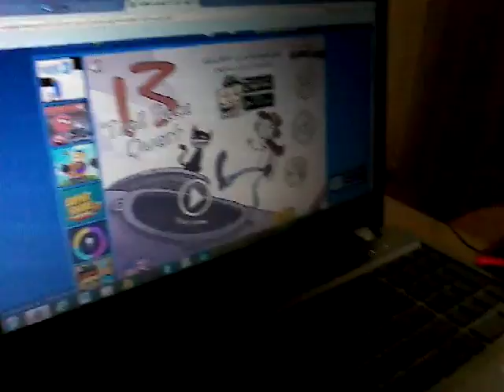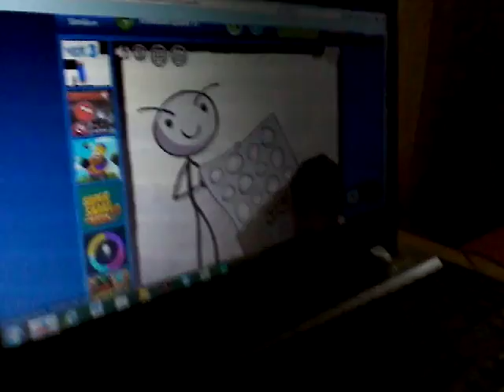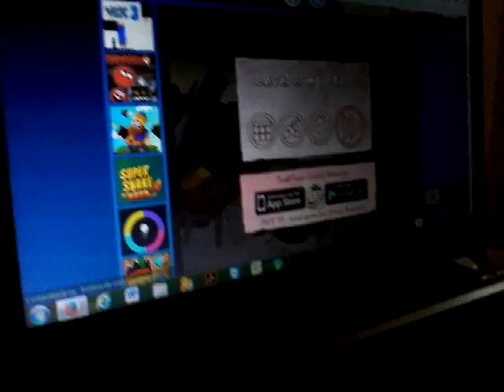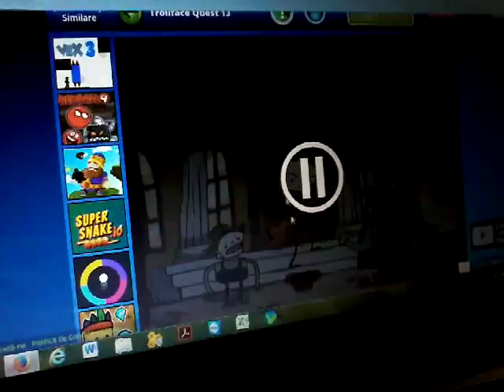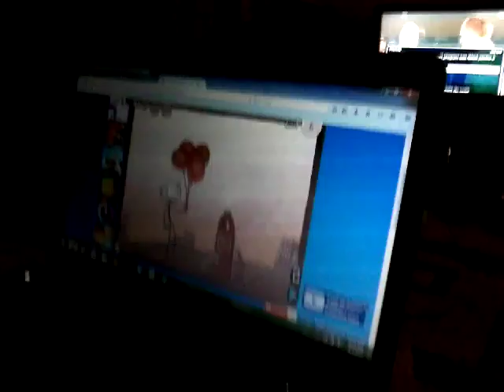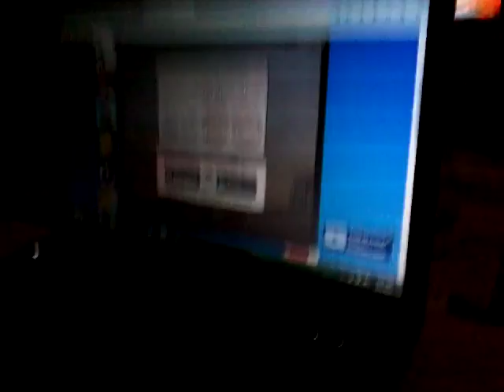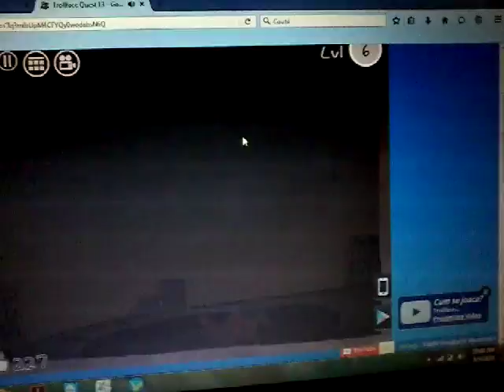3 august 2016